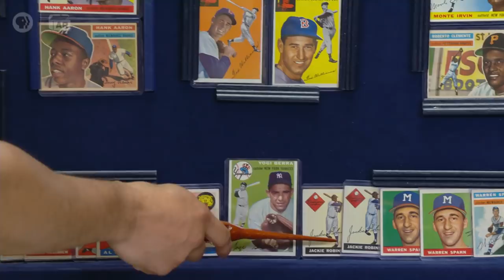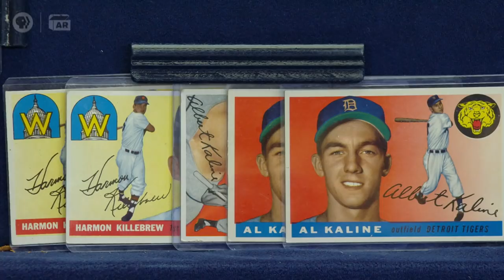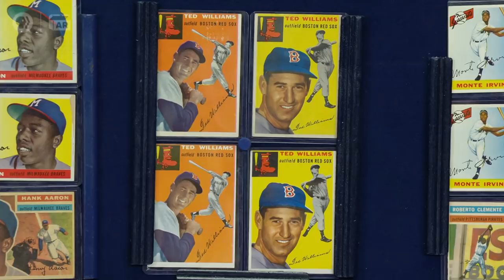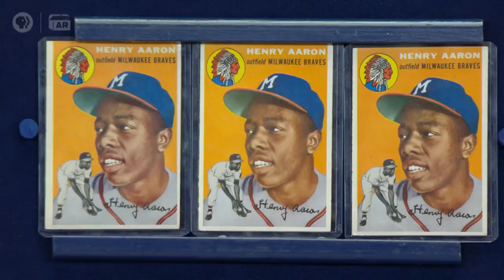Ca' d'Zan, Hour 1 Preview | 1954-1956 Topps Baseball Cards | ANTIQUES ROADSHOW | PBS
Travel with ANTIQUES ROADSHOW to sunny Sarasota for standout finds at Ca' d'Zan, the home of circus royalty John and Mable Ringling! Sneak preview the all-new hour now with Jasmani Francis' appraisal of 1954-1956 Topps baseball cards.

Ca' d'Zan, Hour 1 airs Monday, January 28 at 8/7C on PBS.

ANTIQUES ROADSHOW airs Mondays at 8/7C PM & 9/8C PM on PBS.